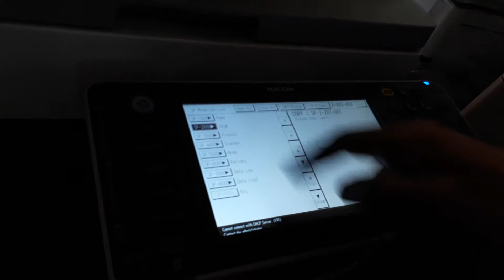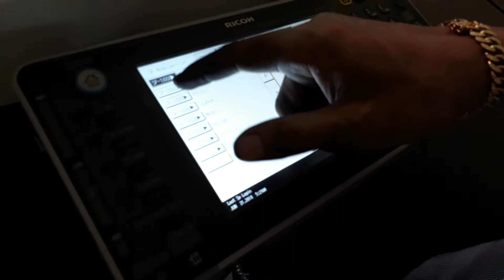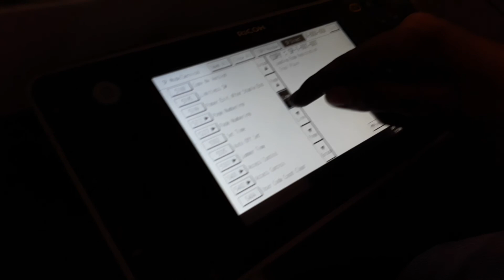19 lesson Tol(21)